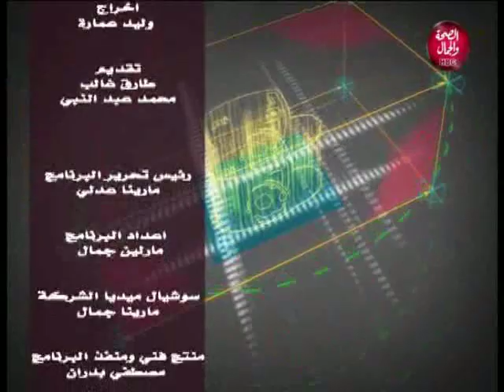ملعب المظاليم | ملخص مبارة المنصورة و الأووليمبي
تقديم | طارق غالب